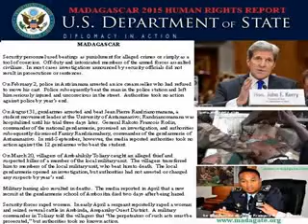Rajaonarimampianina tsy manaja ny Zon'olombelona